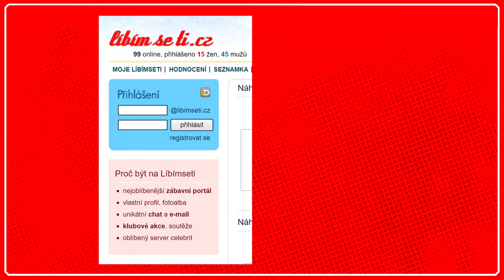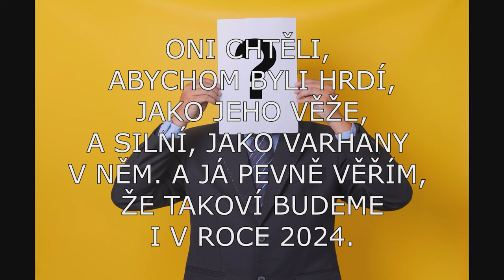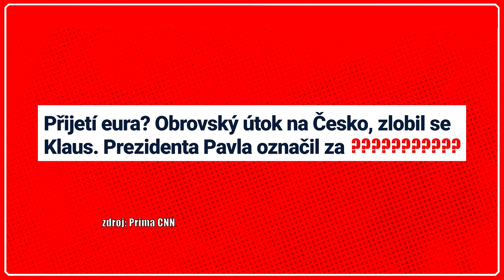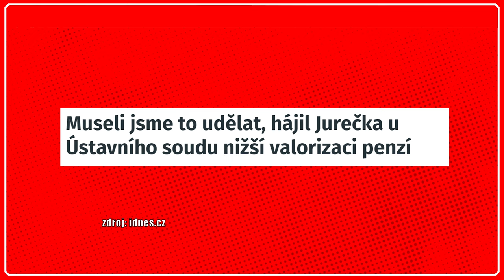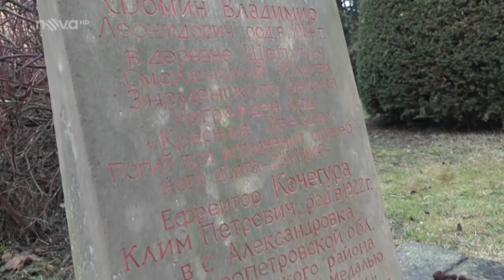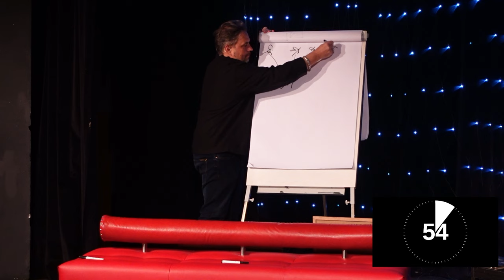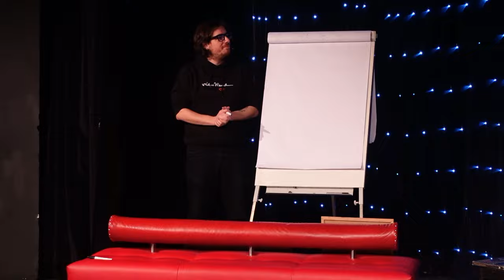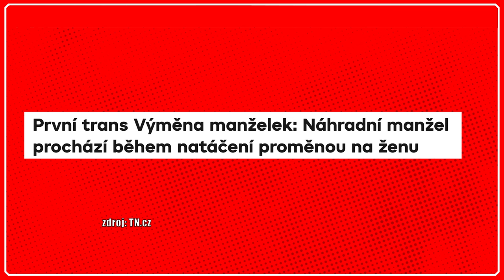Prezident do toho háže vidle a Jurečka má špinavé ruce od majonézy | Vol.34 | 15. ledna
Vybrali jsme pro vás nejbáječnější novoroční přání od jednoho z našich politiků. Přeje nám, ať jsme pevní jako věže a silní jako varhany. Uhodnete, kdo s tak milým vzkazem přišel? Prezident Pavel pochválil vládu za to, že jsou dobrá parta, a následně je navzájem rozeštval jak divou zvěř. Pamatujete si, čím se mu to povedlo? A jaké zvrhlé myšlenky má ministr Jurečka, že se s tím svěřuje zrovna u Václava Moravce? Nezapomeneme ani rozsoudit, jestli je správné utíkat před novináři záchodovým oknem, jak provedl donedávna jeden vlivný člen ODS. A probereme i jedny zajímavé ostatky, které v Česku dokáží udělat pořádnou neplechu.

Další díl show a podcastu Nesem Vám Noviny je tady! Tento díl je veřejně přístupný, audiozáznamy v lehce zkrácené verzi najdete na Spotify a dalších audio streamovacích platformách. Další díl pro veřejnost vychází za 14 dní. Pokud nás chcete podpořit, v rámci našeho předplatného na mají všichni naši přispěvovatelé nový díl každý týden a navíc slevy či volňásky na naši živou show. Například na tu, která se koná 27.1. v pražském Rock Café. Lístky k dostání už teď na Goout.net

Účinkují: Jaroslav Cerman, Libor Macháček, Luděk Staněk, Jan Studnička